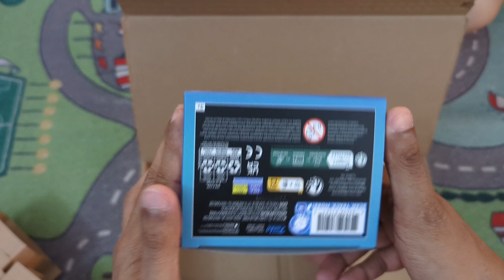Funko NFT Back to the Future Physicaly redemption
Timecodes
00:00 - Intro
00:04 - George McFly
00:20 - Freddy Funko
00:37 - Loraine Mcfly